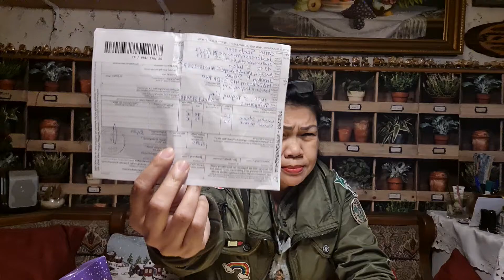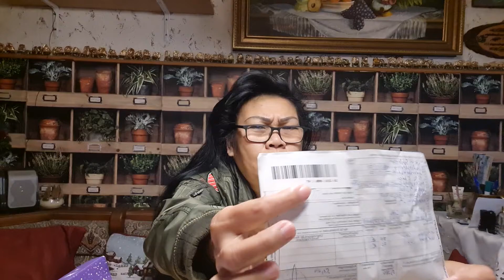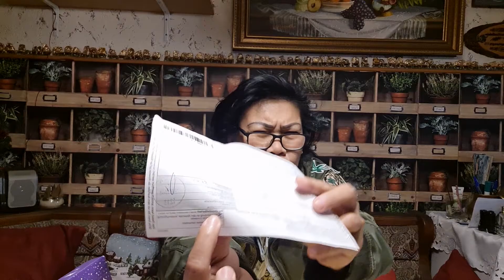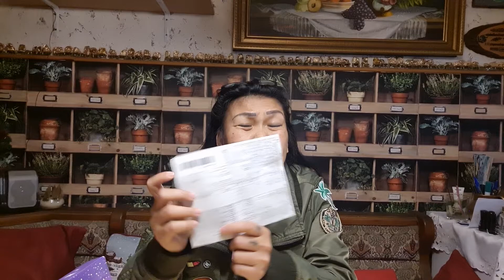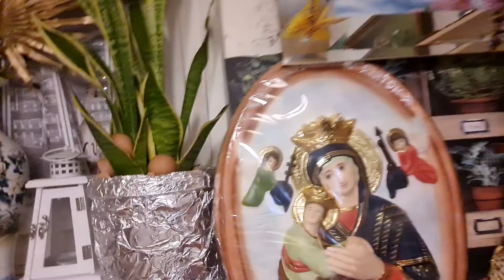PINOY MUTYA HUNTERS SA WAKAS MAKUHA NA SA HUIBES ANG BOX SA KUSTOM MAY RESIBO NA